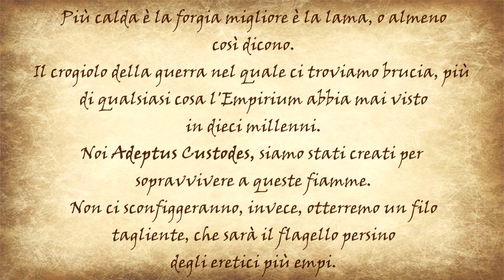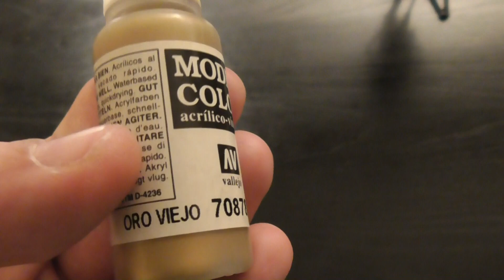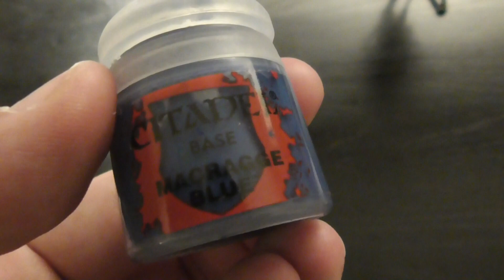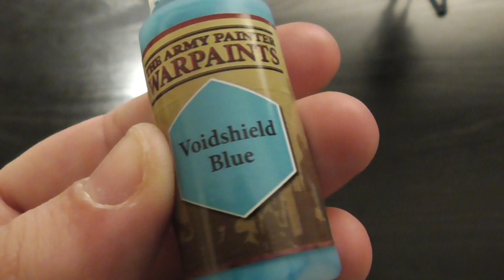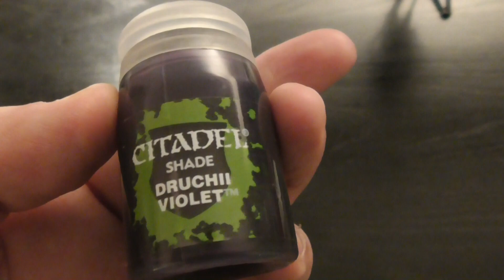Warhammer 40,000 (Miniature) - Allarus Custodians [Il Tavolo del Ninja]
▆ ▇ █ Bentornati su ParliamoNerd █ ▇ ▆

Benvenuti nel terzo appuntamento della rubrica "Il Tavolo del Ninja", su una guida alla pittura degli Allarus Custodians di Warhammer 40.000.
Mi raccomando di cliccare sulla campanella per rimanere sempre aggiornati su tutti i video, e fateci sapere la vostra opinione qui sotto nei commenti.